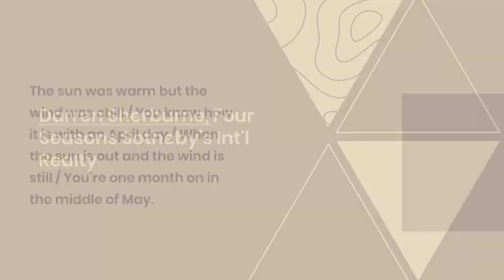Personal Post - April 2023 - Easter Sunday - Darren Sherburne - Realtor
This is a video created from my blog post on my personal blog.